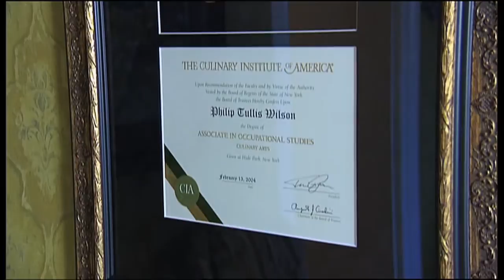Tully's Bistro | Tennessee Crossroads | Episode 2152.1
We talk a lot about folks who don't get to fulfill their life-long dreams until they retire, but for Tully Wilson, he managed to fulfill his dream in his early twenties. He's turned an old house into a restaurant where you can dress casually as you dine on some fine food. Join Nashville Public Television's Tennessee Crossroads to find out more about Tully's Bistro in Hartsville, TN.

Tully's Bistro is permanently closed, but you can watch this and more episode segments of Nashville Public Television's Tennessee Crossroads.